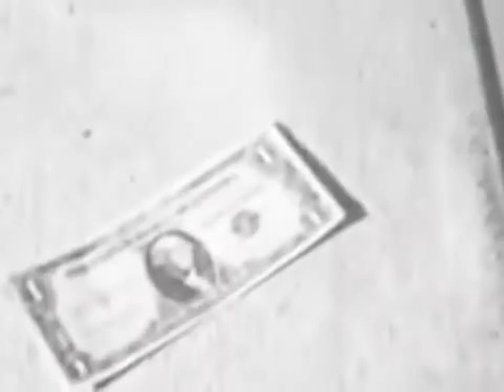Cyber Security Bootcamp | DSC@DSU | Official Teaser